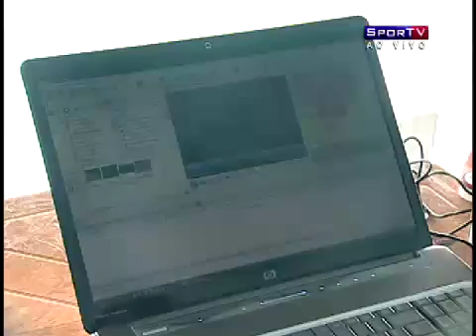Reportagem Sportv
Reportagem feita pelo canal Sportv sobre a utilização do programa Dartfish no Polo Aquático